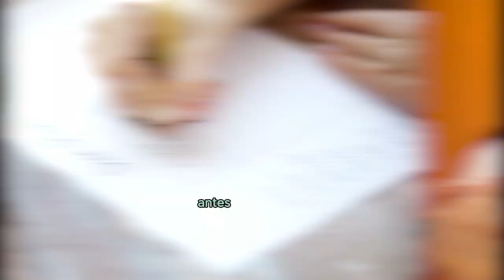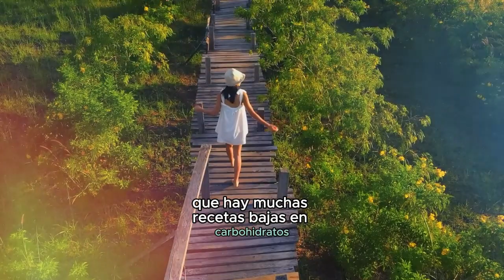¿La Dieta Keto es para Todos? Descubre Por Qué Le PROHIBÍ a Mi Cliente Seguirla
Descubre por qué la dieta keto no es para todos en este vídeo revelador. Compartimos la historia de una clienta que tuvo que abandonar la dieta keto y te damos una lista de situaciones en las que podrías reconsiderar seguir esta popular tendencia nutricional.